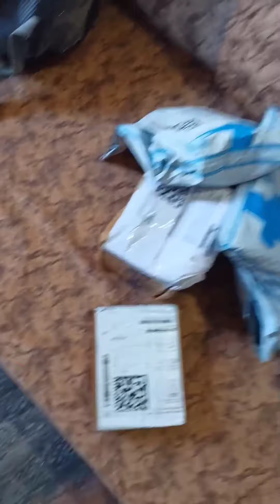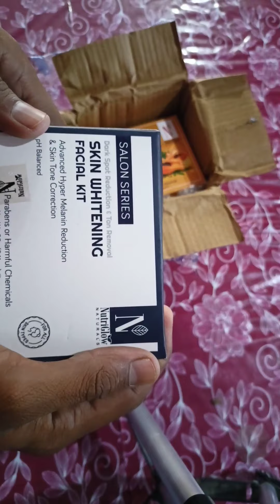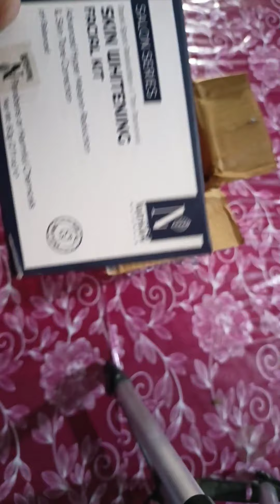Unboxing Ten Special Parsal In Marvadi Language 😄unboxing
if you like marvadi then sport 😇